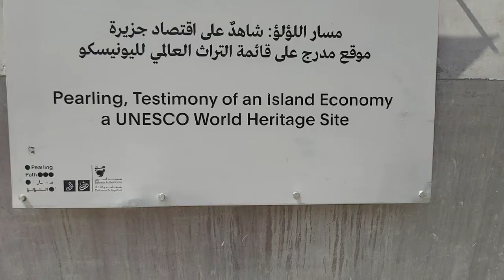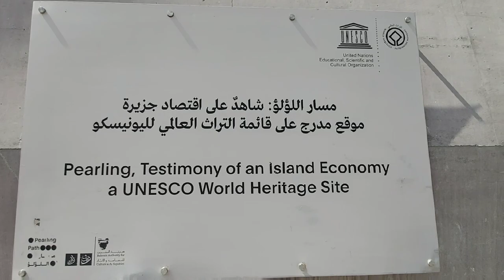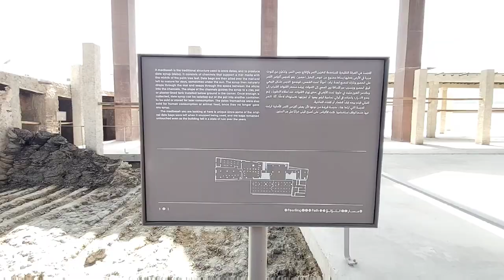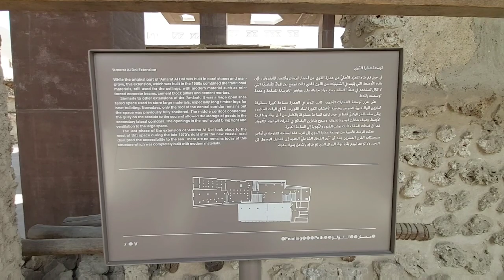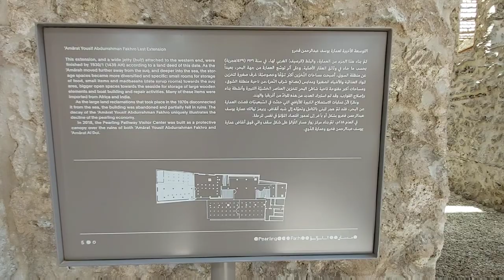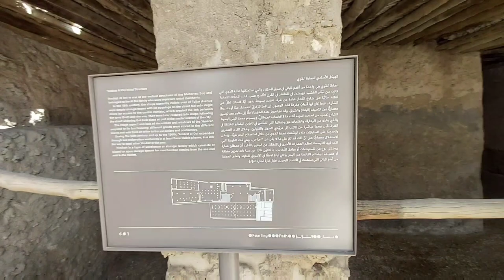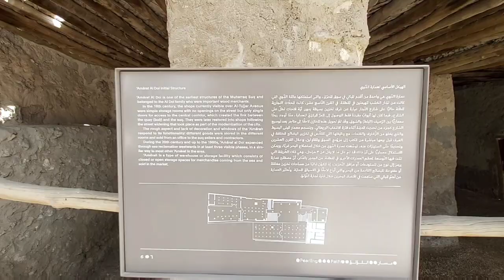Valerio Olgiati and UNESCO Pearling Path in MUHARRAQ BAHRAIN || Bahrain Attraction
Just wanna share you mga kalalabs one of the tourist attraction here in Bahrain, located at Muharraq in front of Muharraq Bus Terminal so it"s easy to locate! The VALERIO OLGIATI and UNESCO Pearling Path!

Informations Credited to;
Internet. (google)